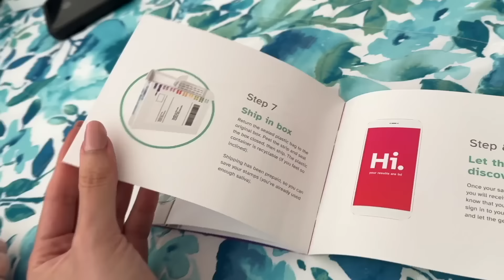NO ME SIENTO BIEN PERO ME PRUEBO TRAJES DE BAÑO 👙 | Mariale SinPatuque